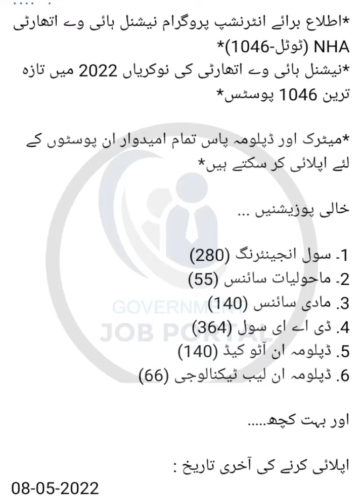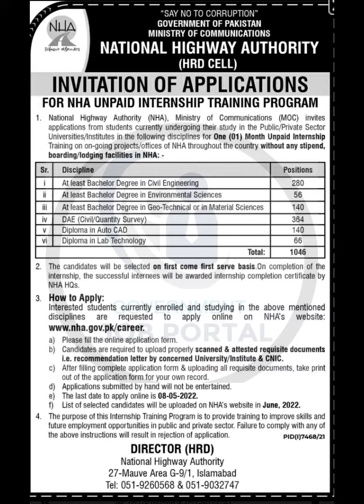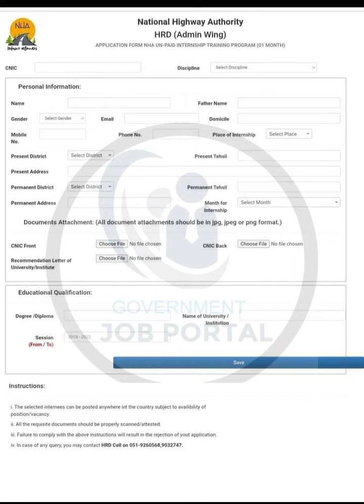Internship Program in National Highway Authority 2022 NHA by Government Jobs Portal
Hi